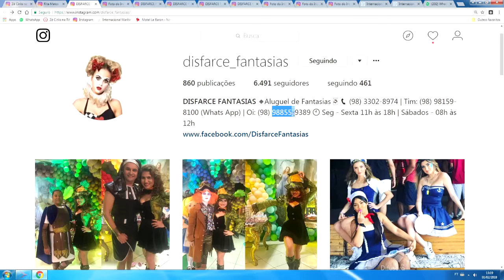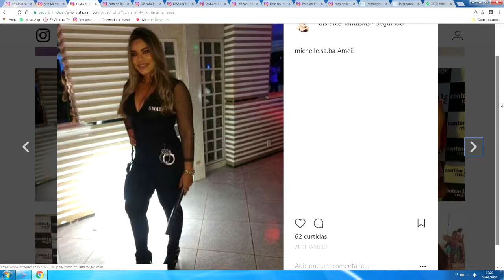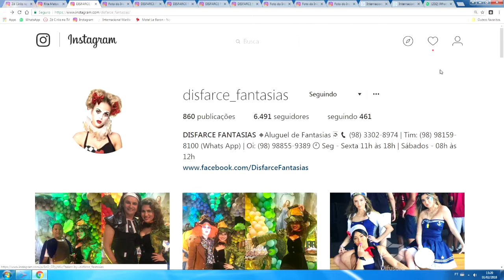DISFARCE FANTASIAS PREPARA VOCÊ PARA O CARNAVAL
DISFARCE FANTASIAS 🔹Aluguel de Fantasias 🃏 📞 | Tim: (Whats App) | Oi: 🕙 Seg - Sexta 11h às 18h | Sábados - 08h às 12h